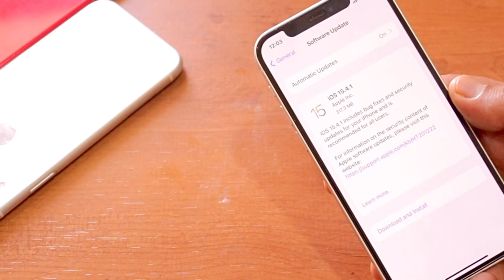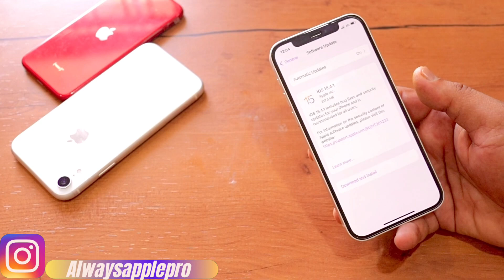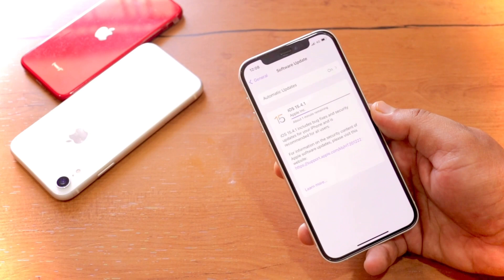ios 15.4.1 features in hindi | ios 15.4.1 changes | ios 15.4.1 update now without wifi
Hi
Hello Guys in this video I am explain iOS 15.4.1 regarding information ios 15.4.1 features in hindi and ios 15.4.1 what's new in hindi and ios 15.4.1update now without wifi and how to update iphone without wifi and ios 15.4.1 iPhone 6s and ios 15.4.1 regarding all topics clear in this video

Quries Solved
1) ios 15.4.1what's new in hindi
2) ios 15.4.1 update now without wifi
3) ios 15.4.1 released
4) ios 15.4.1 iPhone 6s
5) how to update iPhone without wifi
6) ios 15.4.1 new features

My Gears:
My camera
My mic
My iPhone
Apple charger
My laptop